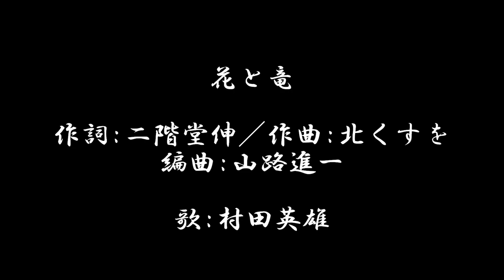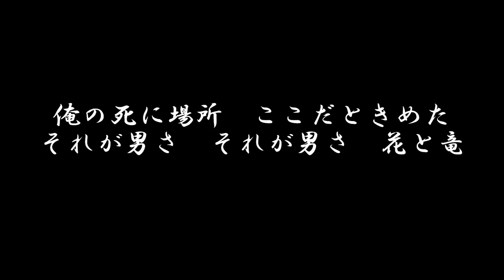「花と竜」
歌:村田英雄

第1章第13話「村田先生は週2回」

やる夫と学ぶ教科書にほとんど載ってない三池炭鉱の歴史